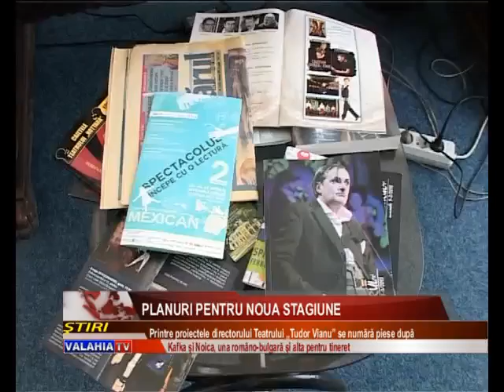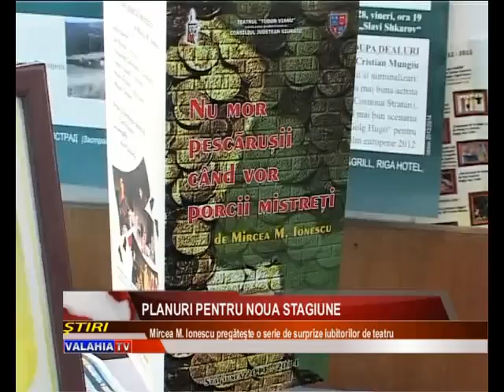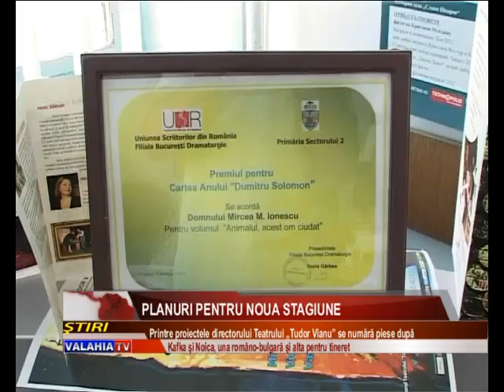Planuri pentru noua stagiune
O stagiune s-a încheiat, o alta bate deja la uşă. Mircea M. Ionescu, directorul teatrului „Tudor Vianu" a vorbit joi despre ideile pe care încearcă să le implementeze în perioada următoare. Pe listă se află trei colaborări între teatrul „Tudor Vianu" şi o serie de teatre sau oameni de teatru din Austria, Canada şi Bulgaria, dar şi o piesă pentru tineret.